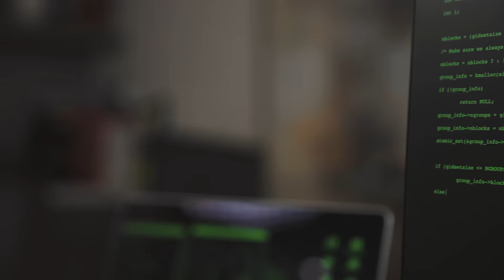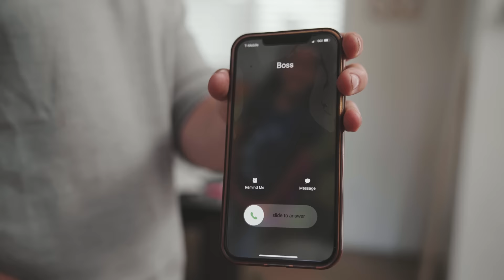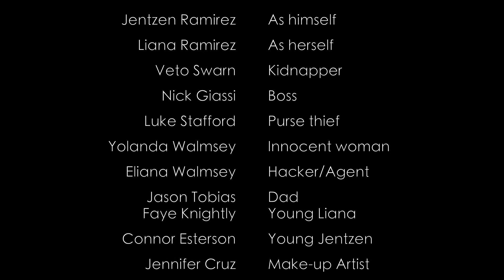Siblings Save Girl From Being Stolen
Hey guys it's Jentzen Ramirez! This video is a little different! In this video, I play a teen who saves a girl from being stolen. My sister Liana was also there to help save the day!